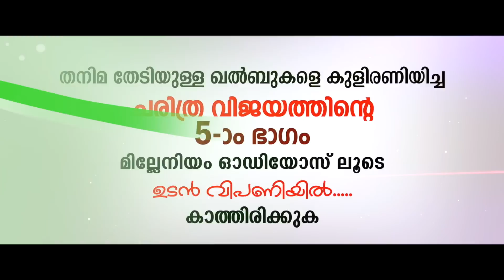Javab Vol 5 | Official Teaser | Javab Kolkkalippattukal Vol 5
Singers :Adil Athu | Shafi Kollam | Saleem Kodathur | Abid Kannur | Ashraf Payyannur | Shabnam Rafeeque | Kannur Shareef |
Songs :Kolkkalippattukal | Oppanappattukal | Kawali |